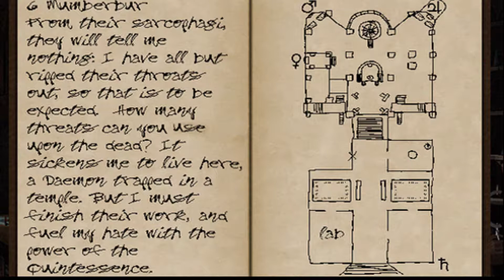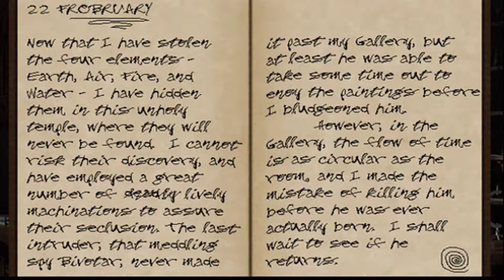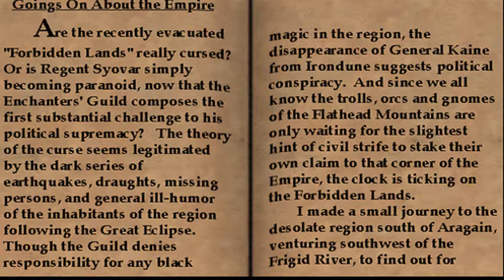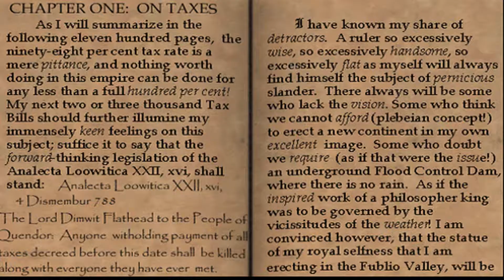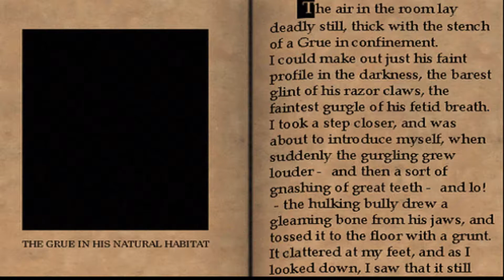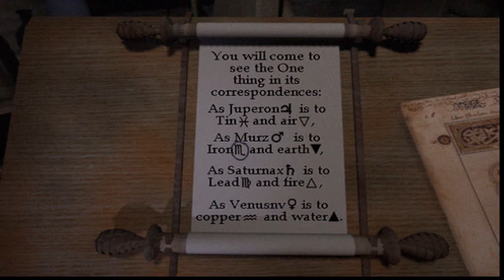Zork Nemesis The forgotten lands Noir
Sent on a mission to find out what has happened to four important citizens as well as the previous agent.
Playing as a retired psychic investigator. Hope you enjoy the ham.

Zork, Nemesis, the forbidden lands, adventure, point and click, alchemy, walkthrough, playthrough, let's play, elements, pc